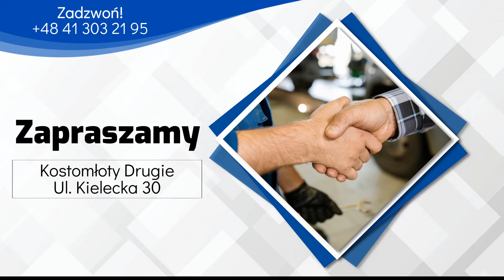Materiały hydrauliczne Kostomłoty Drugie Ewtom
MateriałyHydrauliczne i elektryczne są częścią naszej oferty. Od 2003 roku prowadzimy Hurtownię hydrauliczno-elektryczną Ewtom. Nasza siedziba znajduje się w Kostomłotach Drugich, w województwie świętokrzyskim. Właściciel to Tomasz Osuch.

Trudnimy się sprzedażą materiałów wchodzących w skład systemów instalacji wodnych, gazowych i elektrycznych. Kupić można zatem pompy ciepła, kotły CO, kotły gazowe, kotły olejowe. Oferujemy także kolektory słoneczne.

Poza tym proponujemy zmiękczacze do wody,  bojlery, podgrzewacze. Mamy też grzejniki, rury oraz armaturę hydrauliczną. Uzupełnieniem oferty są  centralne odkurzacze.